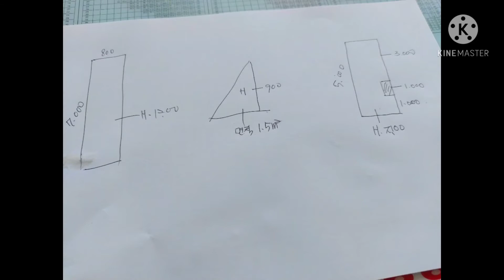호매실동 부대토목 목재화단 방킬라이데크